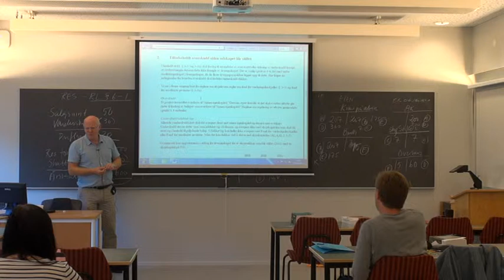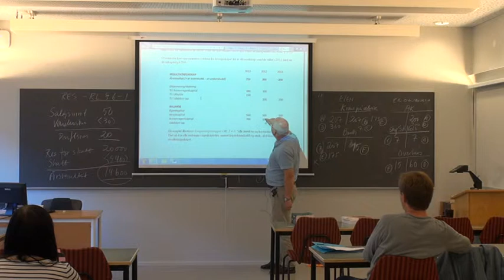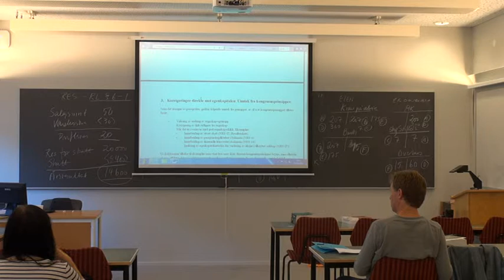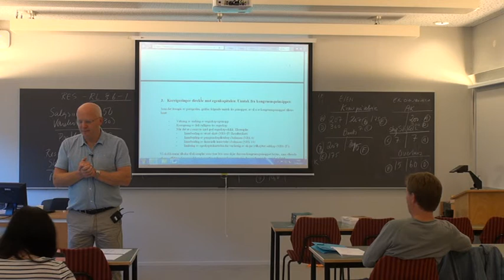01-F-02 Forelesning BØK610 (25. aug. 2014)